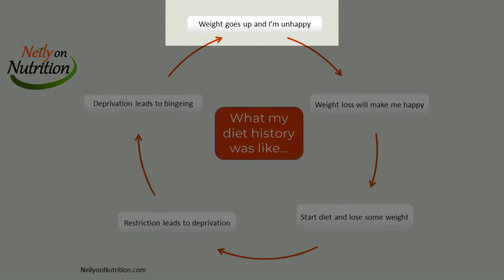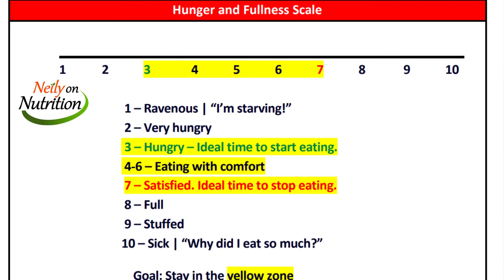Dietitian Reveal: NO Restriction Maintaining a Healthy Weight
How do I maintain a healthy weight without dieting, without restriction? There are all sorts of What I Eat in a Day videos, but THIS video is different. It is HOW I eat - habit change takes time, but having the freedom with food and confidence in eating, is amazing.

As a former yoyo dieter, I've done everything - countless rejoins at Weight Watchers meetings. It wasn't until I started doing THESE things consistently that I finally was able to have freedom with the food I eat.

Some of my habits might not surprise you, but I bet a few will! Check it out.